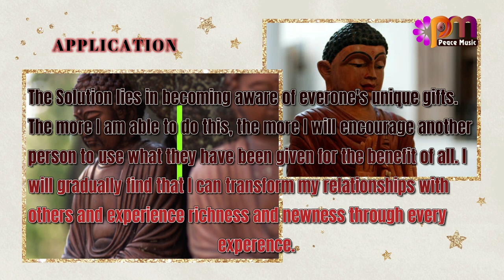DAY 54 RESPECT